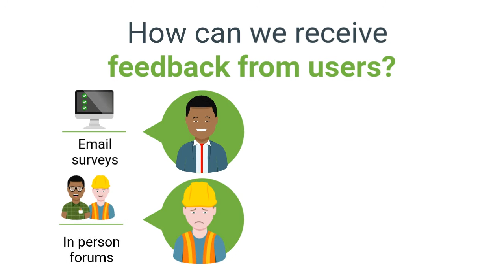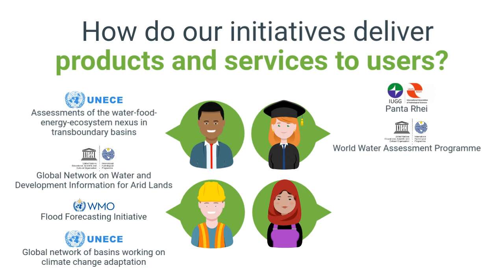WMO HydroConference 2018: Hydrological Services - Product Delivery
The WMO HydroConference aims to foster collaboration to improve the availability and use of hydrological services. The third technical session focused on Hydrological Services - Product Delivery, one of the key segments of the hydrological value chain.